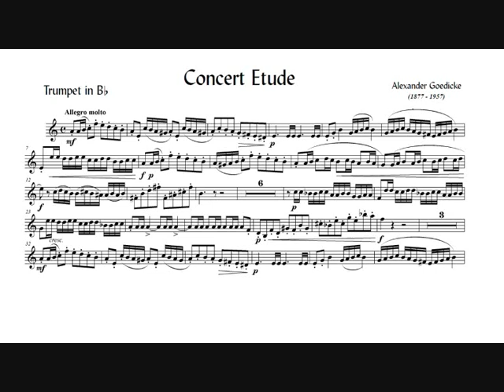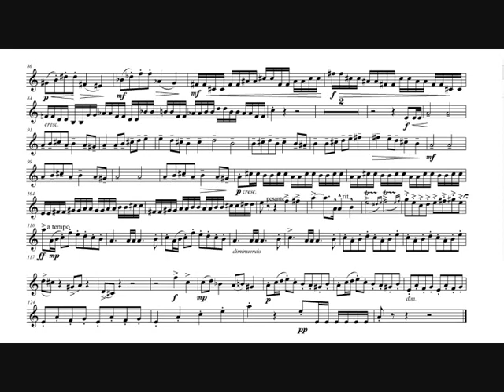A F Goedicke: Concert Study op.49 (Guy Touvron, trumpet)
Alexander Fyodorovich Goedicke: Concert Etude in G minor for Bb trumpet and piano op.49 (1948).

Nelly Cottin, piano.